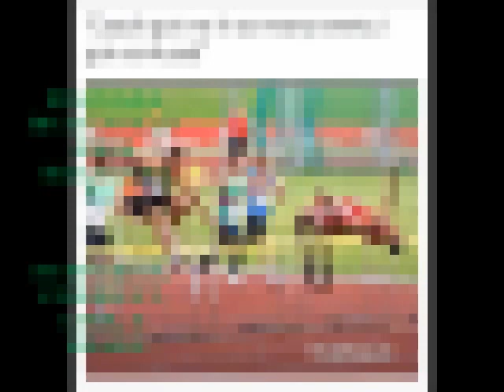Maulana Muhammad Amir Bijlighar Two Stars Colliding & Qiyamah Pashto Bayan Bijligar مولانا بحلی گهر